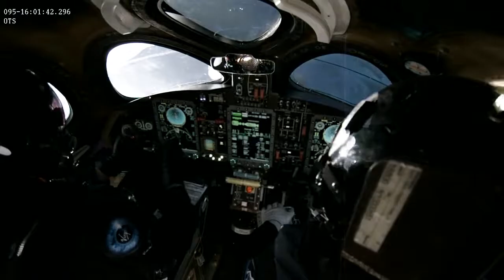SpaceShip Two, Unity's First Rocket Powered Flight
Experience the first rocket-powered, supersonic flight through the eyes of Virgin Galactic Chief Pilot, Dave Mackay.